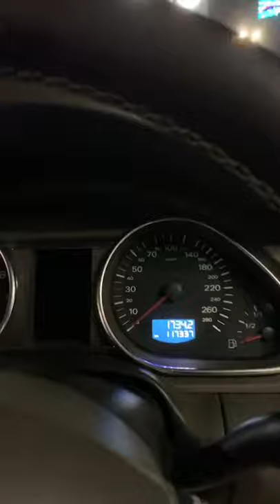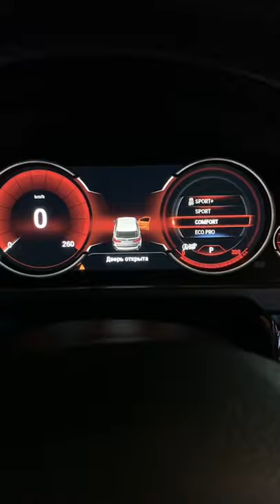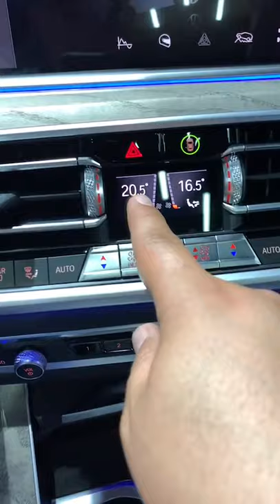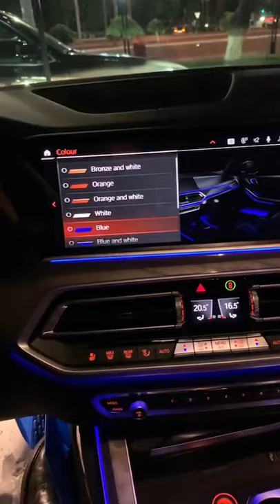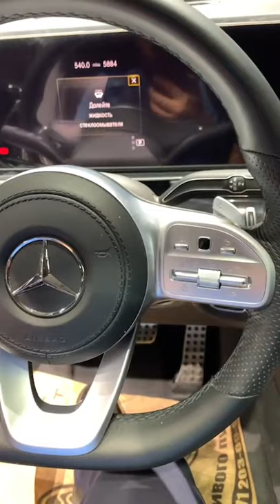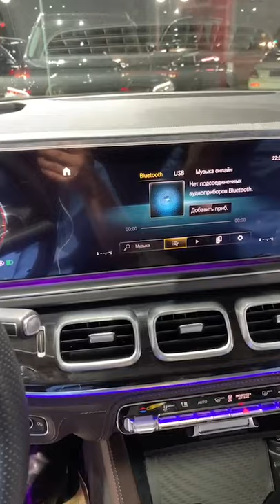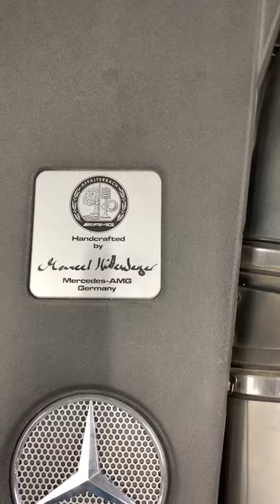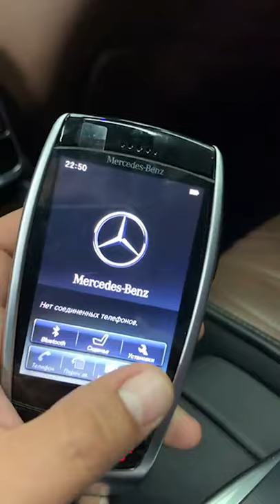ORIENT MOTORS Jonli efir 21.09.2021